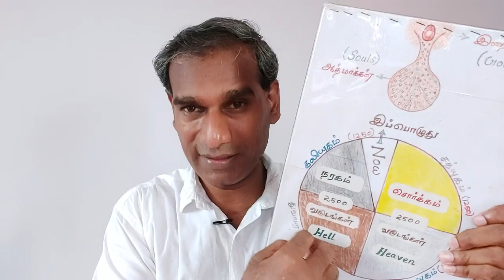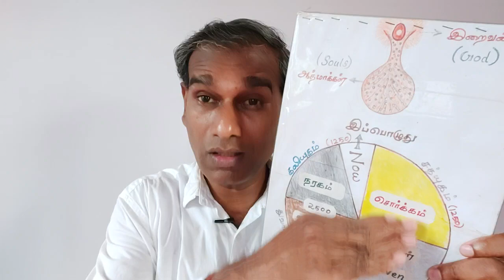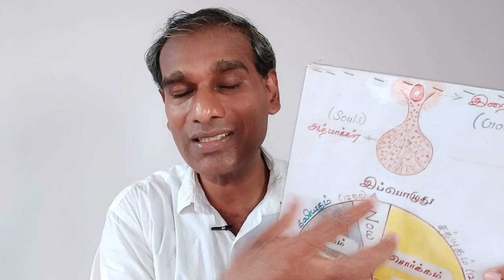ரவீந்திரன் மகாலட்சுமி திருமணம் பணத்திற்காகவா? Producer fat man Ravindar VJ Mahalakshmi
Ravindran Chandrasekaran Mahalakshmi